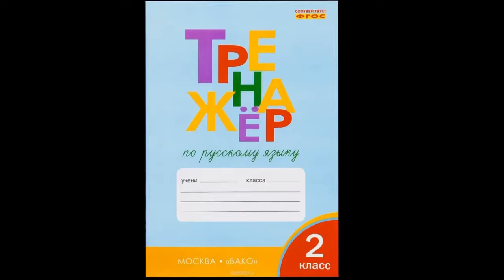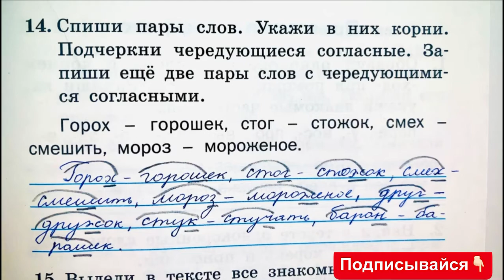Тренажёр по русскому языку 2 класс шклярова стр 15 номер 14